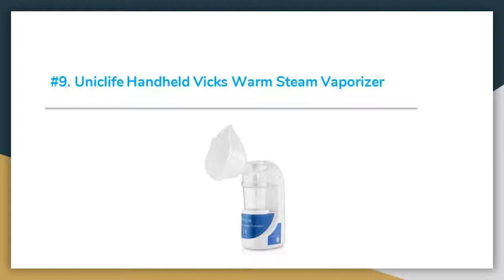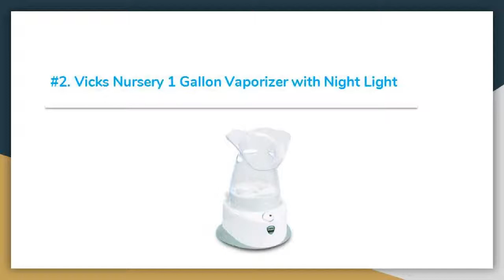Top 11 Best Vicks Warm Steam Vaporizers Review in 2019